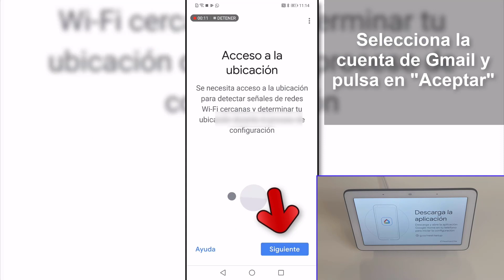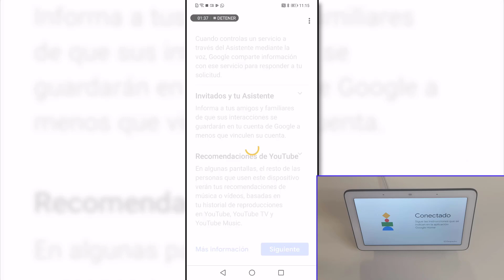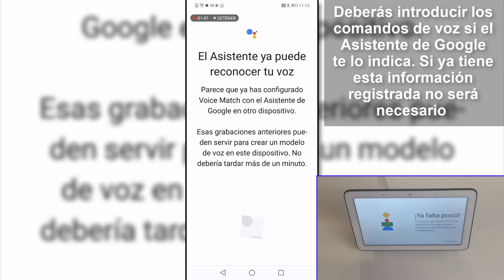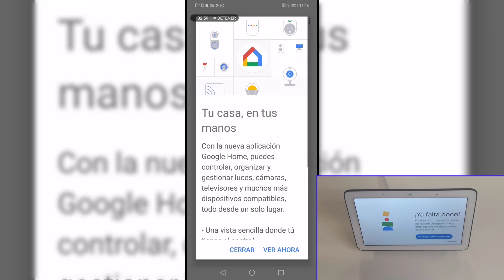Cómo configurar y funciona Google Nest Hub con iPhone o Android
Videotutorial de Solvetic para saber cómo configurar y cómo funciona el Google Nest Hub con iPhone o Android paso a paso🔻 ⭐TUTORIAL COMPLETO